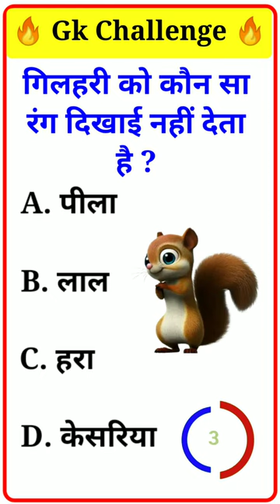viral shorts gk viands cat shortvideos viral